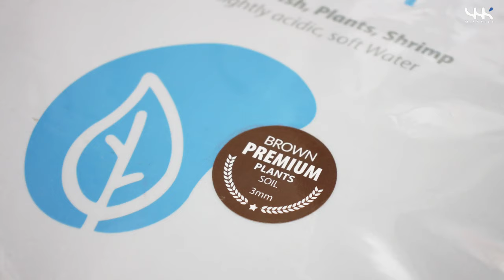6030 브런치 유목을 이용한 하드스케이프 수조 세팅 (Wood Layout setting, hardscape)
흔하게 사용되는 소재인 유목(브런치 드리프트 우드)을 이용해
60x30x36 수조 하드스케이핑을 해봤습니다.
오석에 이어 이번에는 유목입니다.
즐겁게 봐주세요.

Using the nomad (brunch drift wood), which is a commonly used material,
I tried hardscaping the 60x30x36 water tank.
Following Oh Seok, this time it's nomadic.

よく使われる素材の流木（ブランチドリフトウッド）を利用して、
60x30x36水槽のハードスケッピングをしてみました。
烏石に続き今回は遊牧です

利用常用的材质游牧（早午餐漂移木）
60x30x36 水槽进行了硬滑冰
继五夕之后，这次是游牧。
请愉快地观看。